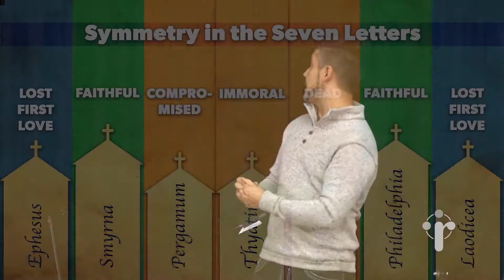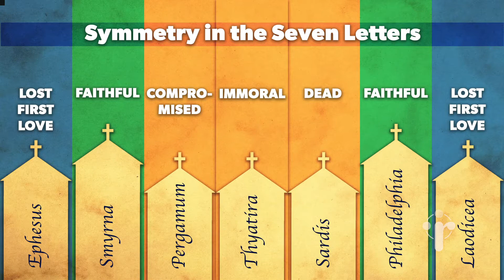Toxic Comfort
Renewal Church exists so that people will be made new in Jesus, grow in Jesus, and be released into the world for Jesus. Visit us online at: RenewalChurch.net